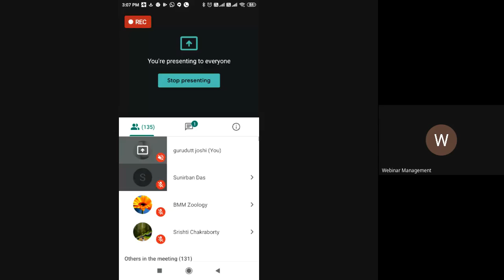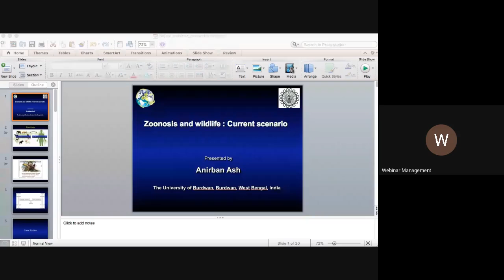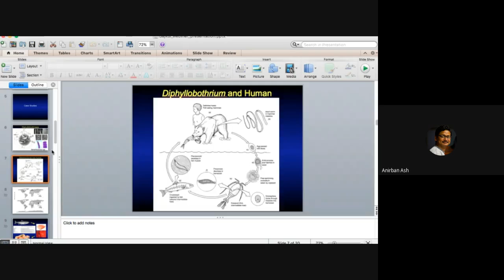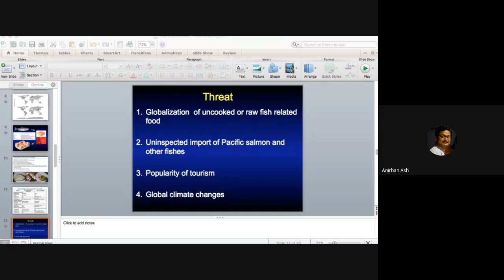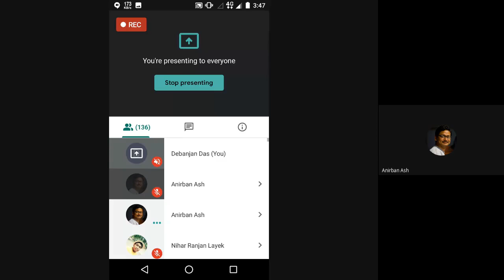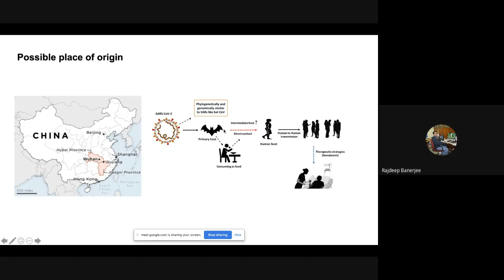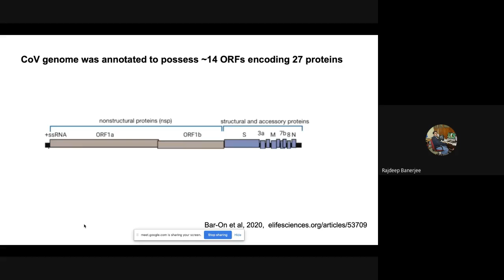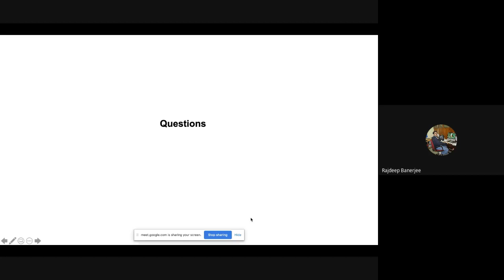International Webinar on “COVID 19 A Global Pandemic” Day-1(Session-2)